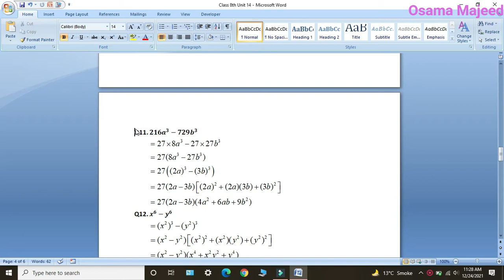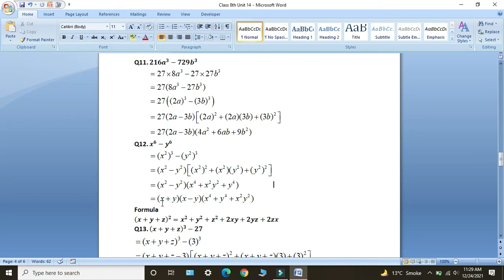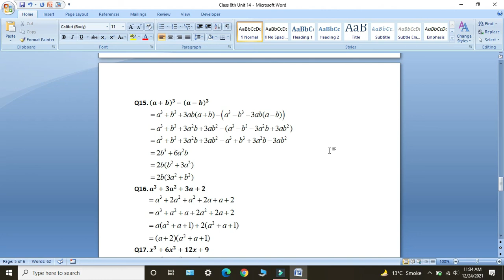Oxford Maths Countdown || Class 8 || Lecture 119 || Exercise 14a Next 5 Questions Solution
In this lecture i will give solution of Question Number 11, 12, 13, 14 and 15 of Exercise 14a. Topic of your Unit 14 is Factorization of Algebraic Identities.